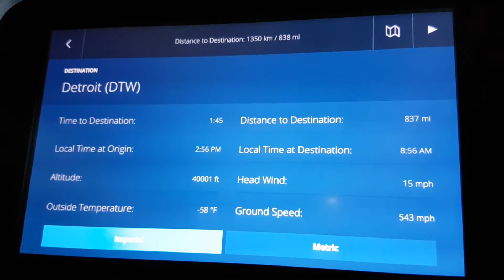Headed "Home" For Christmas! Quick vlog of the trip.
After being in Amsterdam for over 6 years, it feels more like home...most of the time. But, I'm headed to my US "home" to visit family and friends there for the holidays.

Here's a quick video of the ride. It's a very boring 8.5 hours to Detroit and then another 2 hours to Greenville. Usually I fly through ATL during the winter and give myself a nice layover. But Delta switched my flights, shoved me through DTW (thankfully not in a snow storm), and cut my nice layover to an hour and a half. The crew was great in helping me get off quick and get through customs/immigration quickly.